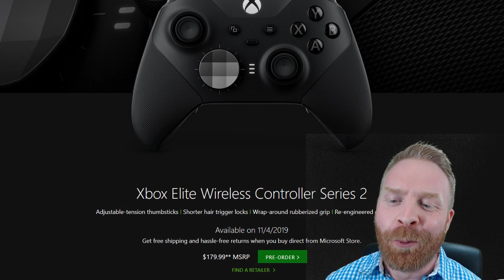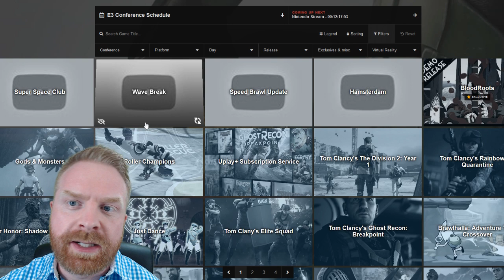Microsoft E3 2019 highlights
Hey All! In this video I go over the best parts of the Microsoft reveal at E3 2019!

I'm very excited about Project Scarlett, the new Xbox Elite Series 2 controller and the games that were listed!